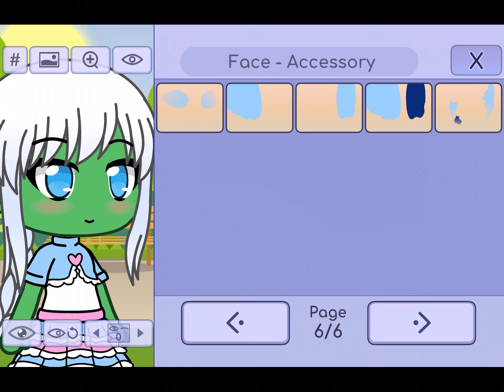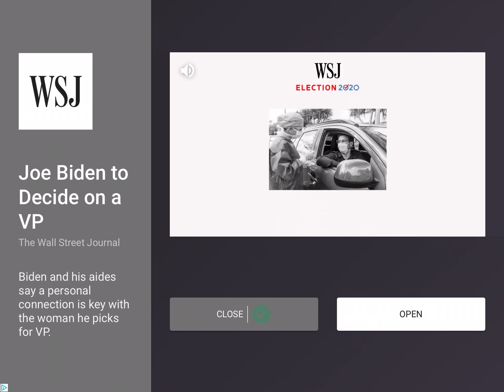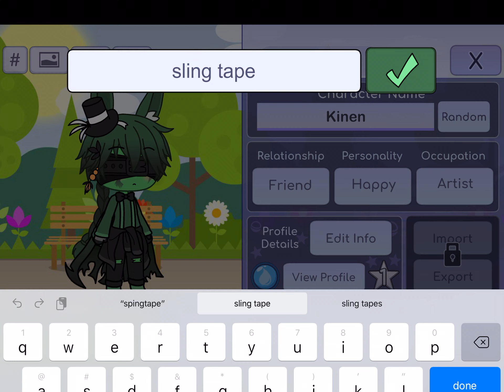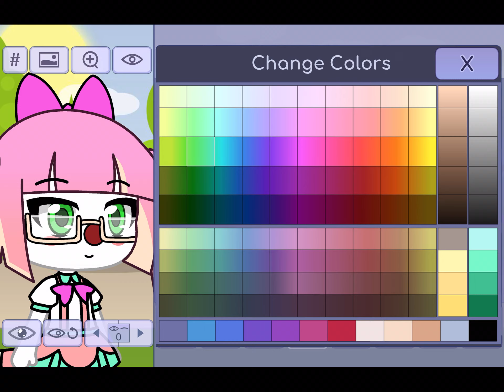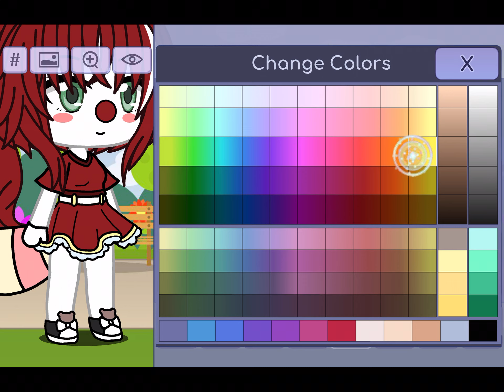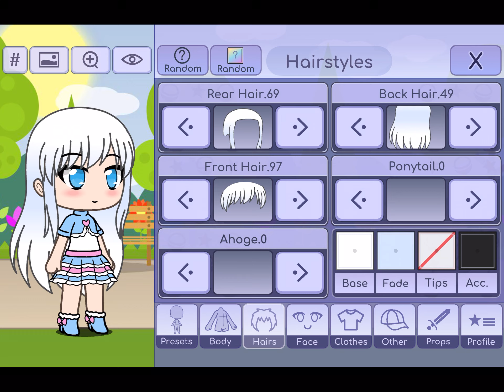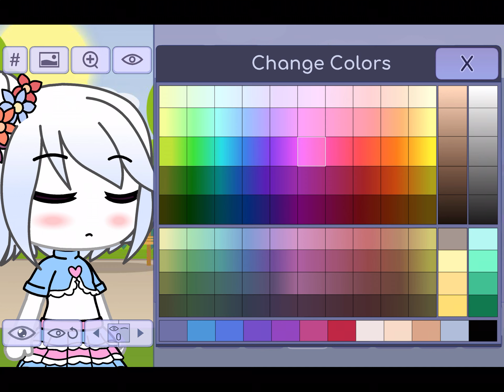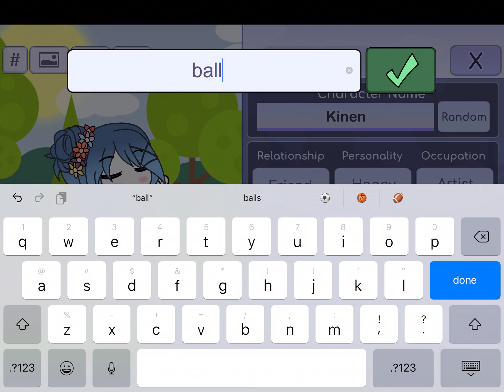I made Afton family